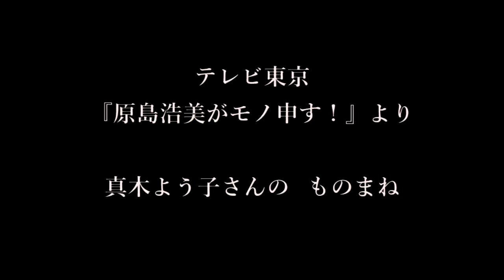桃井かおりものまね NHK総合『詐欺の子』名場面より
低評価ボタン押されても かおりは全然平気よぉ💖
だ～って　そんなのいちいち気にしてたら
人のやっかみ批判多い芸能界生きていけないものぉ～
(-。-)y-゜゜゜

感銘を受けたドラマの女優さん、そのセリフをその場でものまね！
※元・宇都宮のうたのおにいさんこと【ザッキ～おにいさん】が
LINEカメラのプリ機能をつかって制作した面白ものまね動画

今回は2019年３月23日NHK総合で放送されたドラマスペシャル
『詐欺の子』から桃井かおりさん、
そしてテレビ東京で放送されていたウーマンリブドラマ！
『原島浩美がモノ申す！』より　真木よう子さんのものまねに挑戦してみました(^_-)-☆

どちらも初挑戦のものまねなので
似て無くても 　笑って許してねー♪